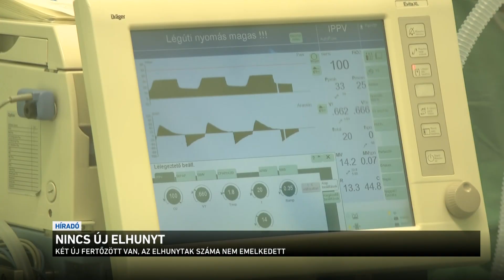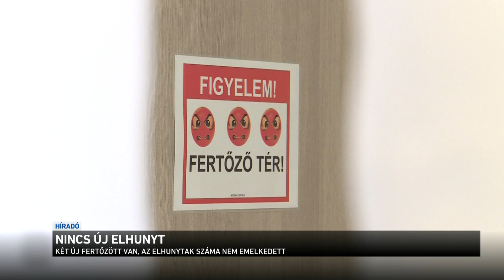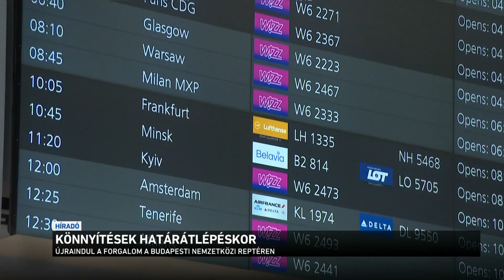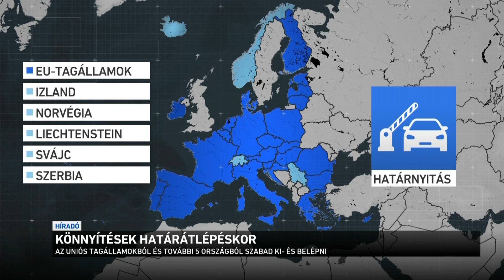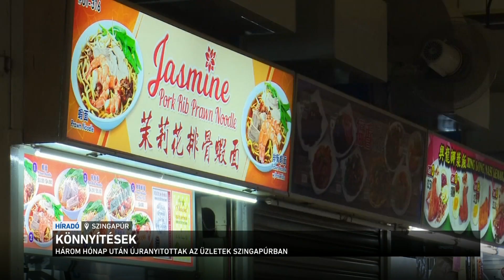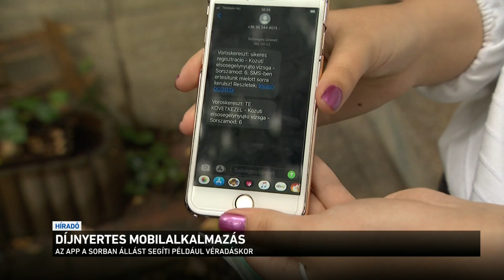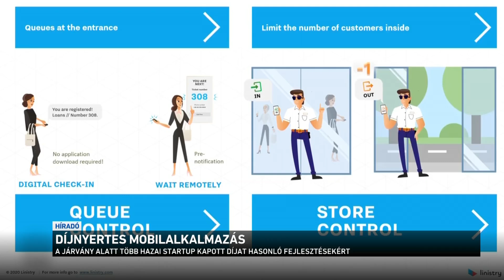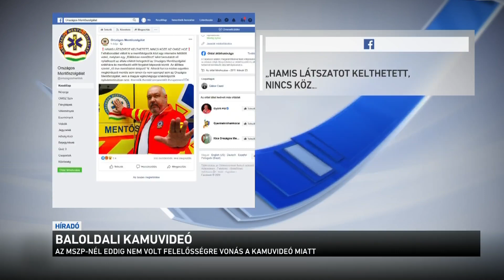Híradó 2020.06.19. 12:00